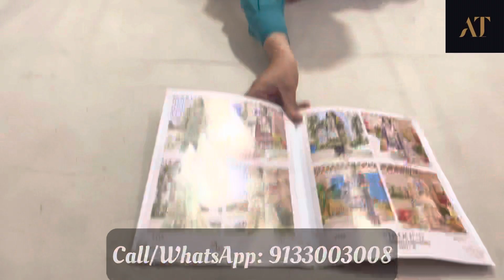Shree Fabs Firdous Premium Collection Vol 5 | @ 620/- Only | Cotton Patchwork Suits | Shipping 🌎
Presenting latest collections of Shree Fabs Firdous Premium Collection Vol-5 Dress Material

Catalog Name : Firdous Premium Collection Vol-5

Fabric Details :

TOP PURE COTTON PRINT WITH EMBROIDERY.

BOTTOM SEMILAWN.

DUPPTA COTTON.

8 designs in the catalog

Singles Price: 670

*SHIPPING Worldwide

Adeena Collection
Nanal Nagar X Road - Hyderabad